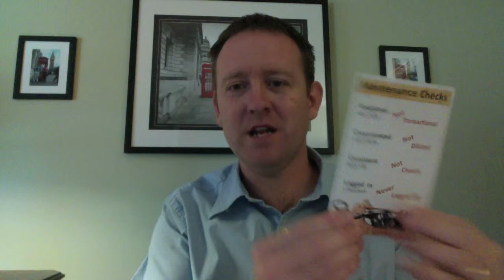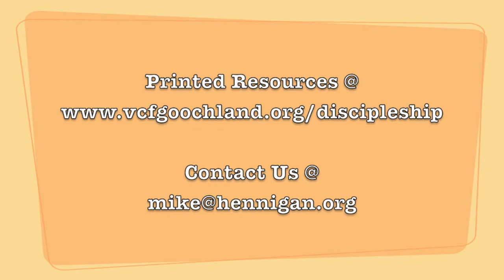Prayer Part 2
Discipleship Videos by Pastor Mike Hennigan.